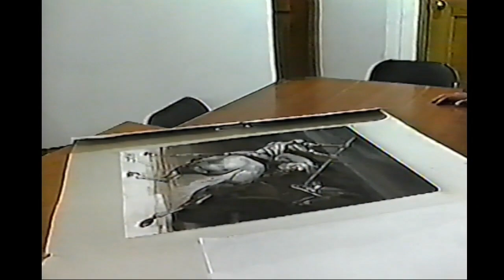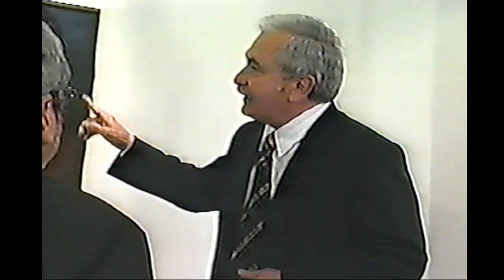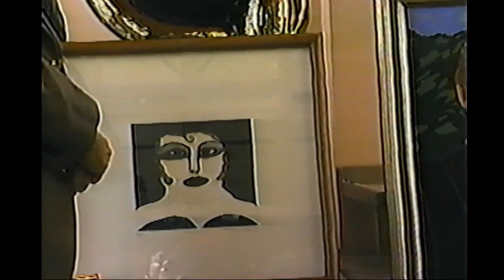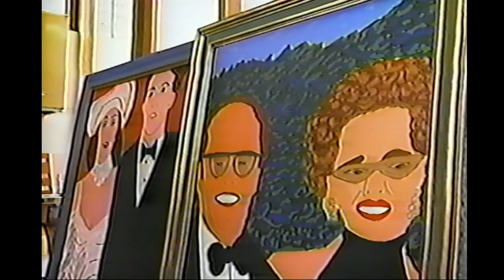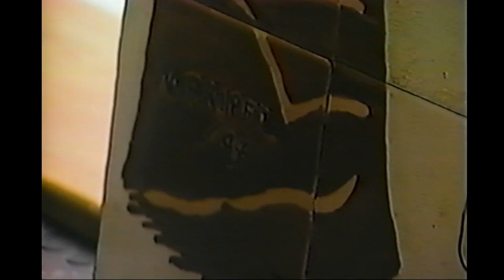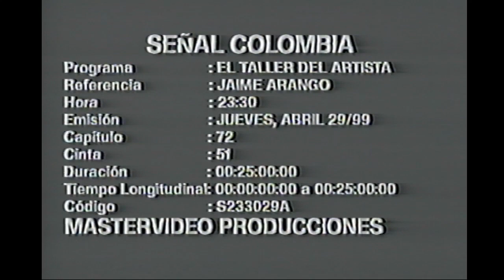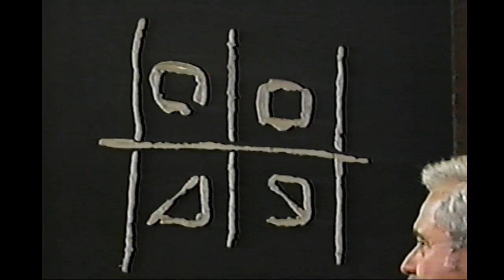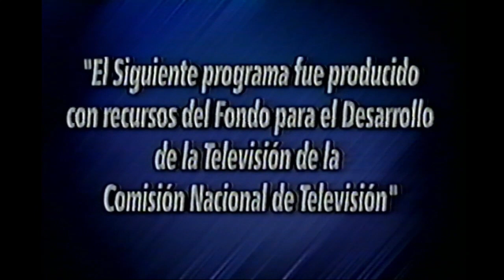El taller del artista. David Manzur, Enrique Grau, Maripaz Jaramillo, Jaime Arango